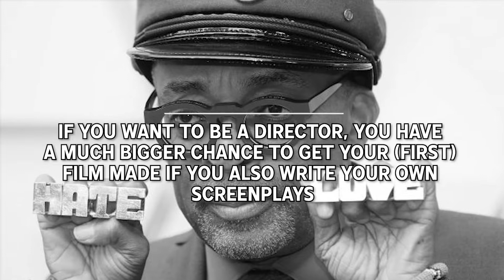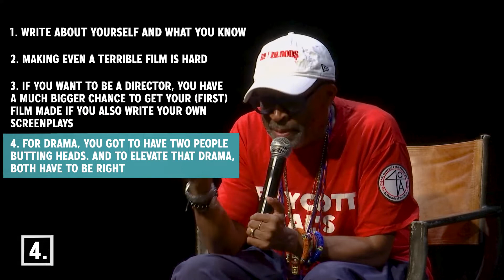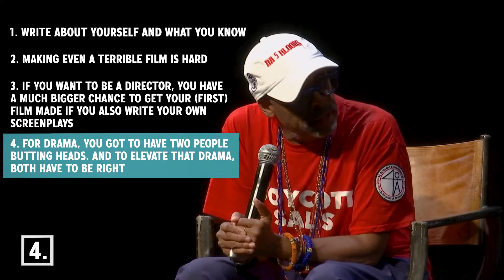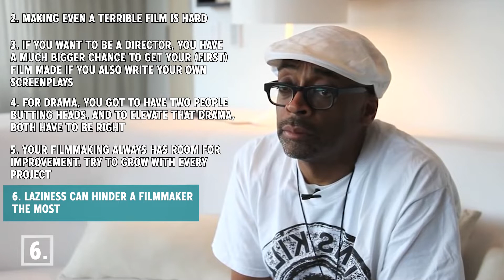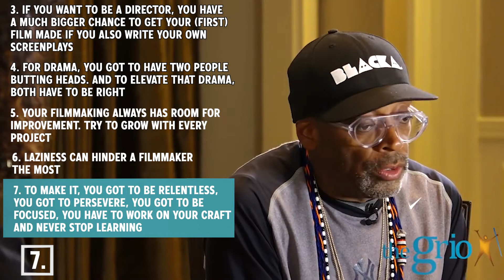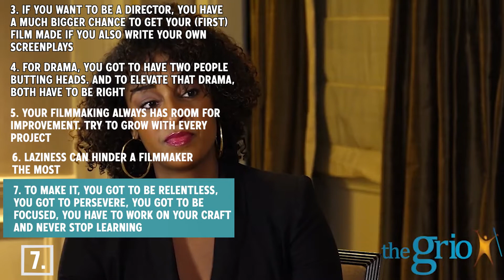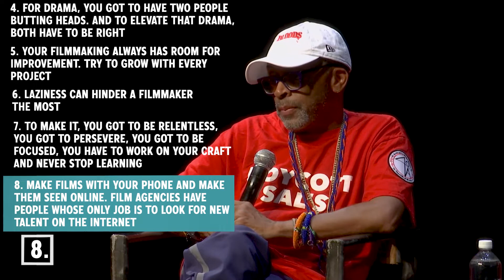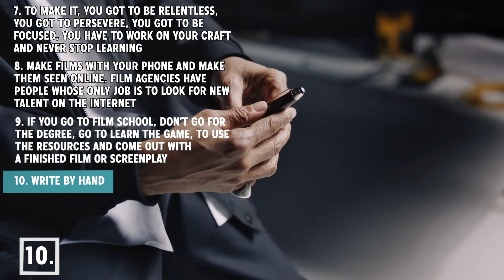10 Tips from Spike Lee for Screenwriters and Filmmakers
Oscar winning screenwriter Spike Lee Interview about the screenplay writing process in his films: She's Gotta Have It, Do the Right Thing, Jungle Fever, Malcolm X, BlacKkKlansman and Da 5 Bloods. He was a director on a music video They Don't Care About Us and was in a feud with Quentin Tarantino over the film Django Unchained. He won an Academy Award for Best Adapted Screenplay for his movie BlacKkKlansman.

tip 1 - 0:46 - Write about yourself and what you know
tip 2 - 1:21 - Making even a terrible film is hard
tip 3 - 1:51 - If you want to be a director, you have a much bigger  chance to get your (first) film made if you also write your own screenplays
tip 4 - 2:46 - For drama you got to have two people butting heads. And to elevate that drama both have to be right
tip 5 - 4:36 - Your filmmaking always has room for improvement. Try to grow with every project
tip 6 - 5:31 - Laziness can hinder a filmmaker the most
tip 7 - 6:23 - To make it, you got to be relentless, you got to persevere, you got to be focused, you have to work on your craft and never stop learning
tip 8 - 8:27 - Make films with your phone and make them seen online. Film agencies have people whose only job is to look for new talent on the internet
tip 9 - 9:24 - If you go to film school, don’t go for the degree. Go to learn the game, to use their resources and to come out with a finished film or a screenplay
tip 10 - 10:47 - Write by hand